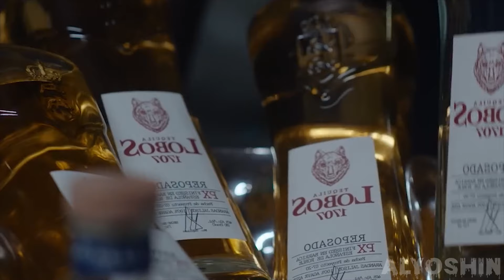Drake, Jack Harlow - Hollywood (Music Video)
Drake - Hollywood ft. Jack Harlow (Music Video)